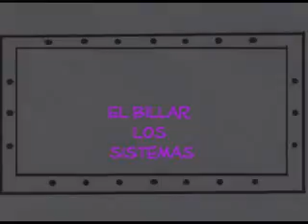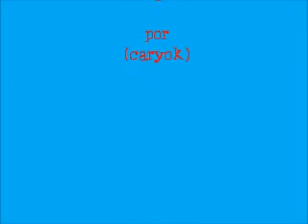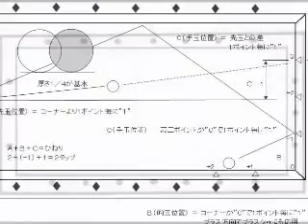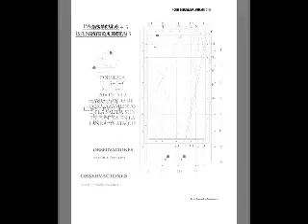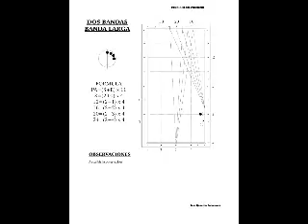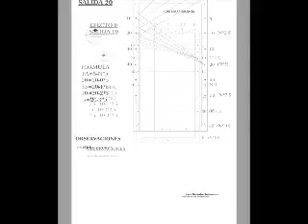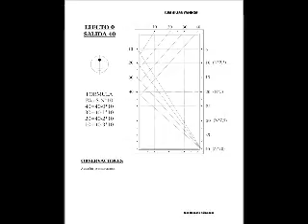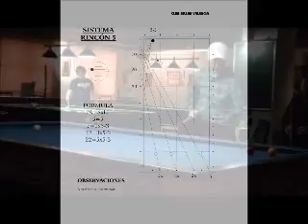billar peru vs made in japan 4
un buen momento para disfrutar de un poco de billar a tresbandas hecho en japon para todos mis amigos  y aficionados al billar de tres bandas